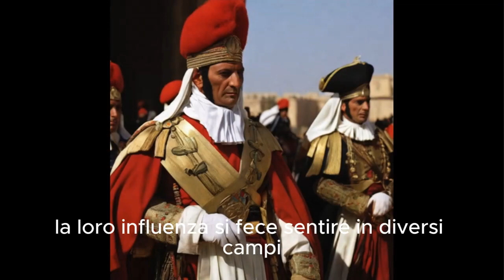I MAMELUCCHI: UNA CASTA DI SCHIAVI MILITARI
VIDEO SUI MAMELUCCHI: UNA CASTA DI MILITARI SCHIAVI